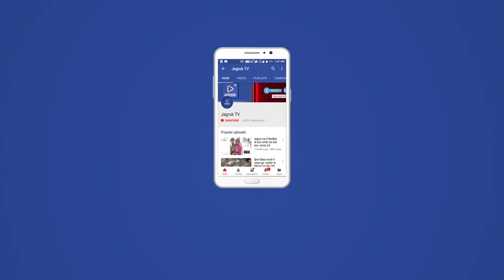जसवंतपुरा में जैन संतो का ढोल धमाकों के साथ किया स्वागत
दक्षिण भारत से प्रवास करते हुए उत्तर भारत की ओर जाते समय, आजाद हिंद फौज के पूर्व सदस्य, सौ वर्ष आयु धारक, 18 भाषाओं के ज्ञाता श्री विजय राज तिलक महाराज और श्री मोक्ष तिलक विजय महाराज का प्रवास के दौरान जगह जगह स्वागत किया गया। सोमवार को सुबह कस्बे में आगमन पर भाविको द्वारा ढोल नगाड़े और जयकारों के साथ स्वागत किया गया। श्री विजय राज तिलक महाराज ने अपने प्रवचन के दौरान मानव जीवन को साकार करने और सत मार्ग पर चलने की बात कही। उन्होंने कहा कि यह मानव जीवन कितना दुर्लभ है और इसकी उपयोगिता परोपकार के लिए होनी चाहिए। इसी दौरान श्री मोक्ष तिलक विजय महाराज ने व्यक्ति को अहंकार, ईर्ष्या, को भस्म कर जनहित हितार्थ के लिए जीने की प्रेरणा दी और कहा कि व्यक्ति को अपने अंदर मौजूद नकारात्मक रूपी रावण को मारकर स्वार्थ और लालच जैसे तत्वों से दूर रहने की बात कही। उन्होंने कहा कि इंसान को अपने जीवन में हमेशा छोटा बनकर रहना चाहिए और किसी भी व्यक्ति से द्वेष से नहीं करना चाहिए। इस दौरान काफी संख्या में लोग मौजूद रहे और ग्रामीणों में दर्शन करने की उत्सुकता हेतु भीड़ लगी रही।